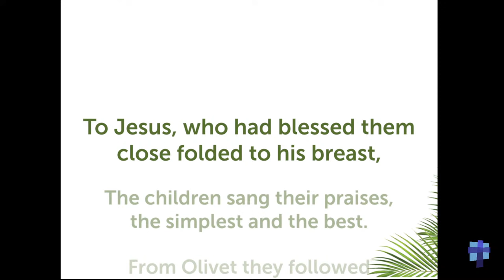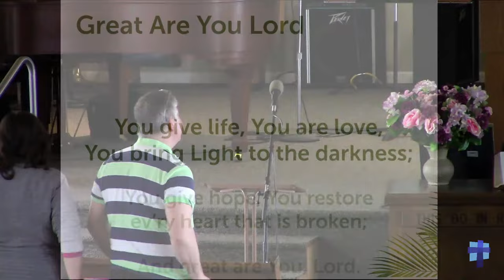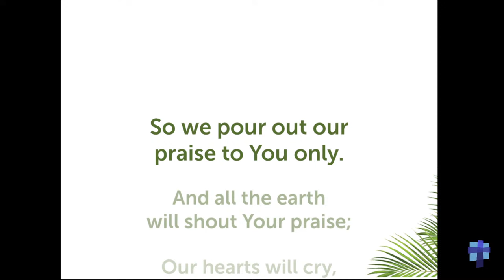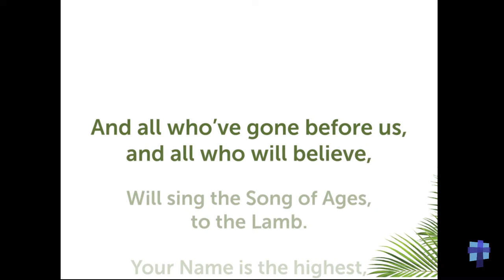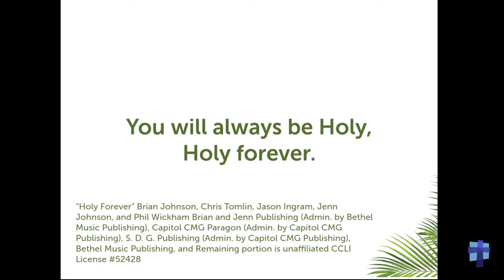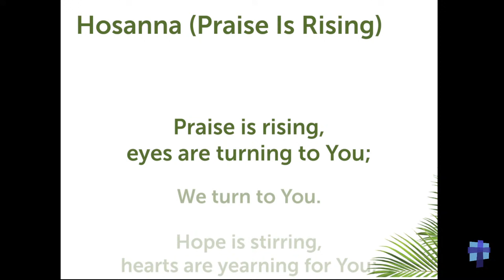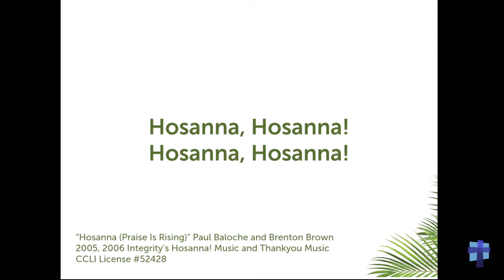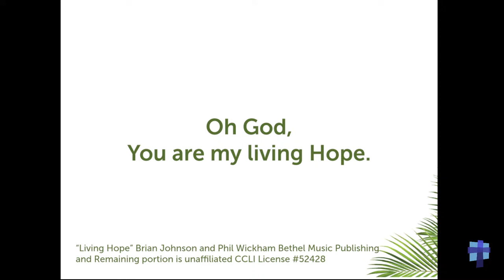Hope Rev. Matthew Thornton | Lakeview Chapel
March 24, 2024 – Rev. Matthew Thornton

Jeannette Threlfall
Public Domain

Jason Ingram, Leslie Jordan, and David Leonard
2012 Open Hands Music, Sony/ATV Timber Publishing, Integrity's Praise! Music, and Integrity's Alleluia! Music

"Holy Forever"
Brian Johnson, Chris Tomlin, Jason Ingram, Jenn Johnson, and Phil Wickham
Brian and Jenn Publishing (Admin. by Bethel Music Publishing), Capitol CMG Paragon (Admin. by Capitol CMG Publishing), S. D. G. Publishing (Admin. by Capitol CMG Publishing), Bethel Music Publishing, and Remaining portion is unaffiliated

Paul Baloche and Brenton Brown
2005, 2006 Integrity's Hosanna! Music and Thankyou Music

"Living Hope"
Brian Johnson and Phil Wickham
Bethel Music Publishing and Remaining portion is unaffiliated